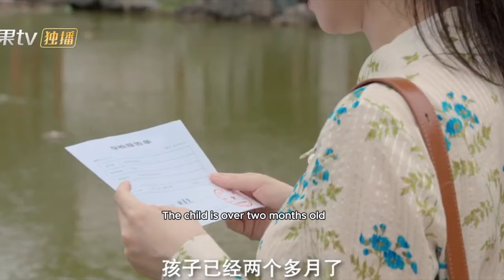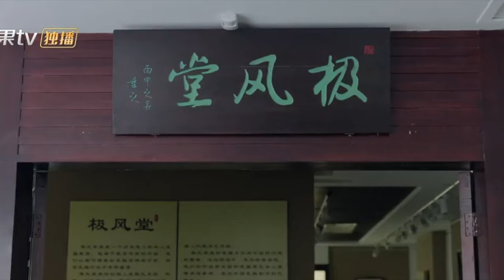【ENG SUB】CLIPS: So many clues in this episode| Reblooming Blue｜MangoTV Drama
🦋Starring: Song Qian/Zhou Yimin/Liu Mintao/Liu Chang/Zhu Yan Manzi/Huang Pinyuan/Hou Yansong/Hao Ping/Cao Lu Cao Lei/Bu Guanjin/Jia Jinghui/Xie Binbin/Chen Miqi/Dong Yong/Zhang Jianing/Xie Xingyang/Liu Chao

🦋Introduction: Chen Xiaoman, a girl who works hard in a big city, works hard and saves money just to save enough funds to invest in her family's porcelain business. However, she returns to her hometown due to successive unemployment. At this time, Chen Xiaoman's boss Ke Yan also encountered an unprecedented setback. In order to make a good turnaround, Ke Yan came to Chen Xiaoman's hometown and sought the help of a legendary figure in the investment community who lived in seclusion here. Chen Xiaoman and Keyan meet again, and their fates are intertwined because of porcelain.